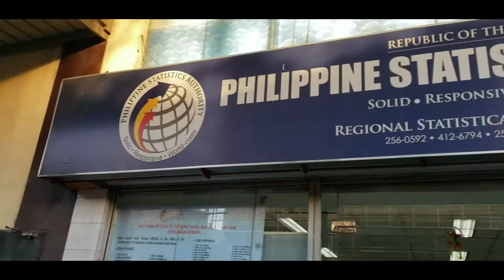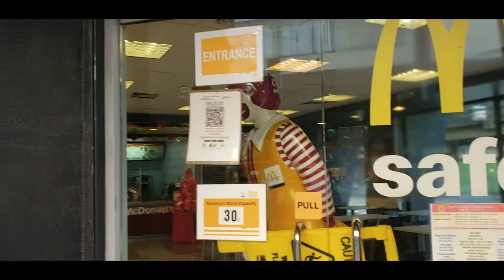Our PSA adventure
Monday we went to the PSA and got Channa's birth certificate, then spent all day completing more paperwork to get ready for the upcoming appointments, and amiking the upcoming appointments.  😁😯🤔